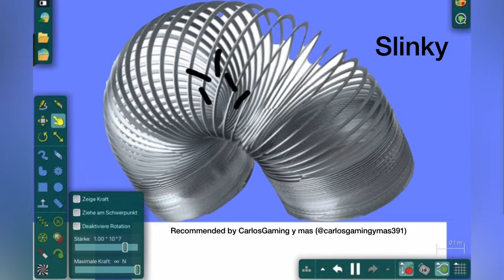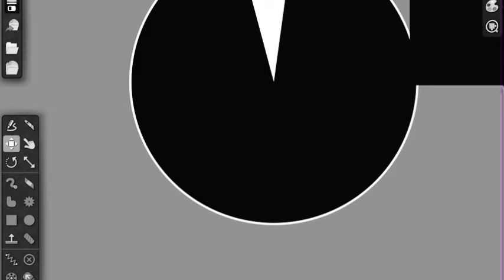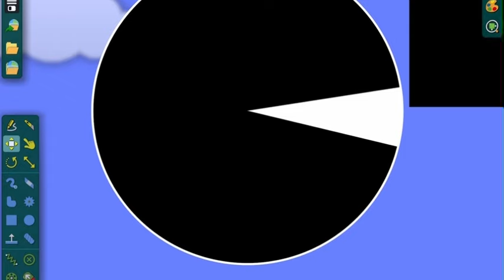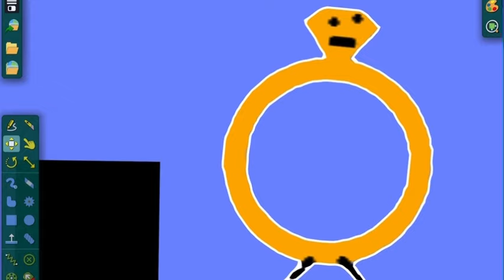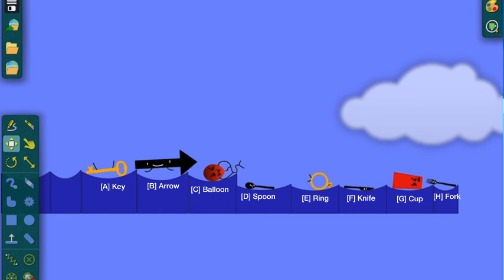Object Race Episode 6: Going Shopping